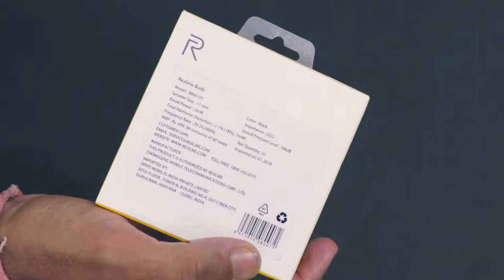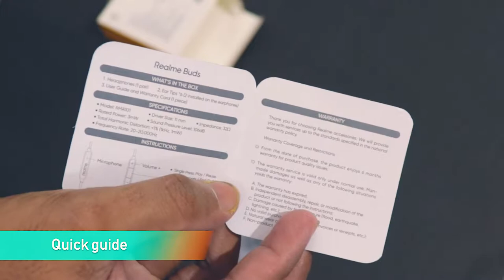Realme Buds Budget 499Rs. Earphones Unboxing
Hardware

Color: Black
Type: In-ear
Connector: 3.5mm audio jack
In-line Remote: Yes
Coil Material: Copper-clad aluminum
Wire core: Enameled copper wire + synthetic fiber
Cable Length: 1.25 m
Weight: 13.5 g
Supported Weight: 10 kg

Sound

Impedance: 32Ω
Rated Power: 3mW
Sound Pressure Level: 106dB
Total Harmonic Distortion: ‹1% (1KHz, 1mW)
Frequency Rate: 20-20,000Hz

1 x realme Buds
6 x Differently-sized Silicone Ear Tips (2 already on the earbuds)
1 x User Guide

1)This video has no negative impact on the original works (It would actually be positive for them)
2)This video is also for teaching purposes.
3)It is not trans-formative in nature.

TRUE YOUR DREAM does not own the rights to this song.